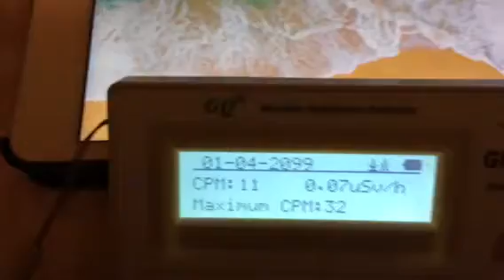34 CPM 9:30 am nov 6